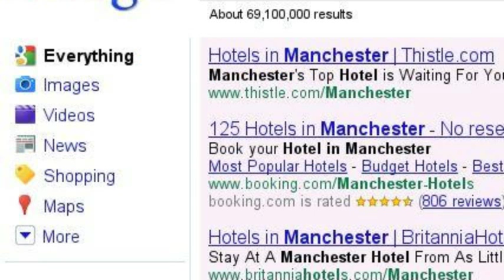Google Places SEO Manchester Hotels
Google Places SEO For Manchester Hotels

If you have a hotel in Manchester your Google Places page could be one of the most important marketing tools you will ever have at your disposal.

A claimed, fully completed, optimised and verified Google Places listing can put your hotel on page 1 of Google in one of the most prominent positions.

The result?

MORE PEOPLE BOOKING ROOMS IN YOUR HOTEL!